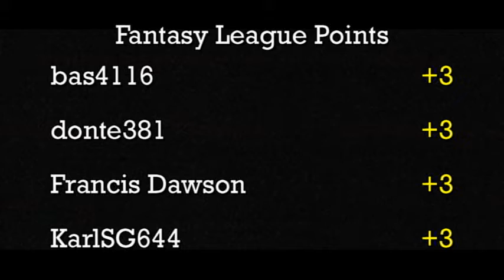2014 Northshore Hills Road Race - Group 7 - Final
Event:  2014 NSH Road Race (Group7)
Round:  3
Cars:  1973 Gran Torino vs. Chevy Camaro
Teams:  Easy Iron vs. Max-G

With six races in the bag and one more to go we have the Gran Torino facing off with the Chevy Camaro.  These cars each took different paths to get here, eliminating the competition along the way, but today one of them will play the part of the loser while the other one will claim the group and earn a spot in the champion's stage.  Check out the video to see who wins!